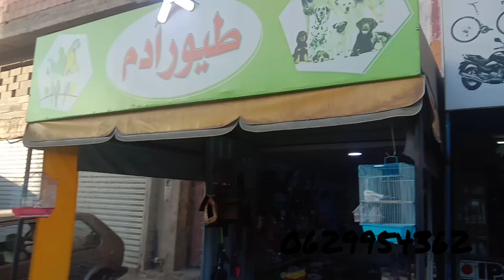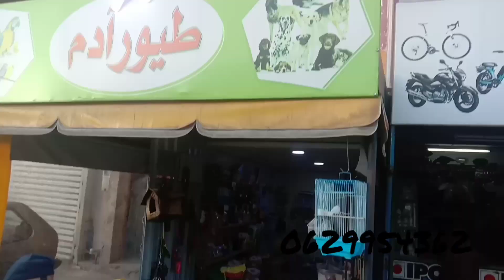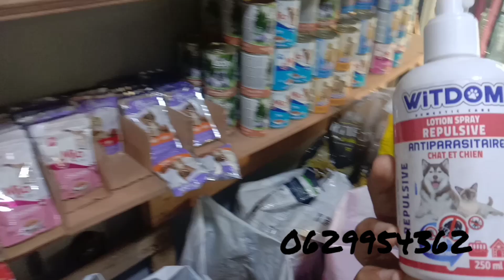زيارة عند محل طيور أدم لبيع مستلزمات الطيور+أقفاص+أكل الطيور